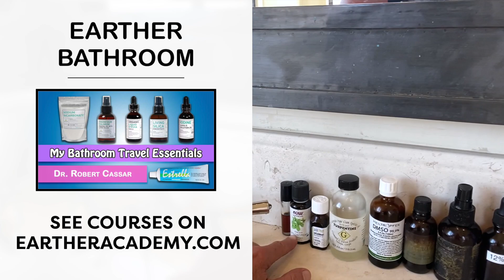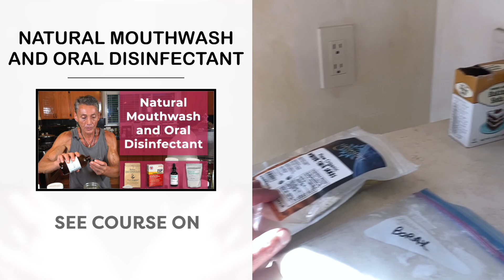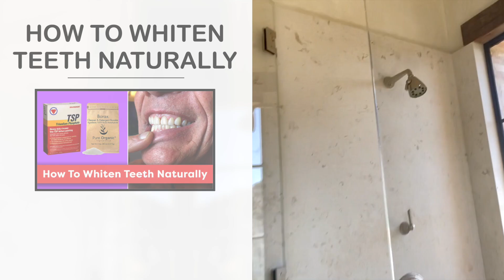Rethinking Reality: How To Navigate A Toxic Bathroom | Dr. Robert Cassar